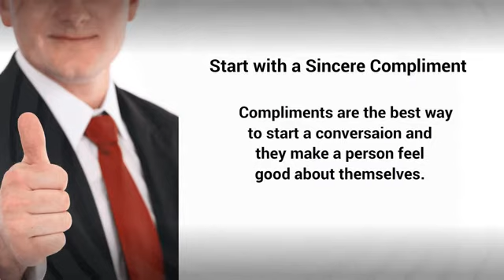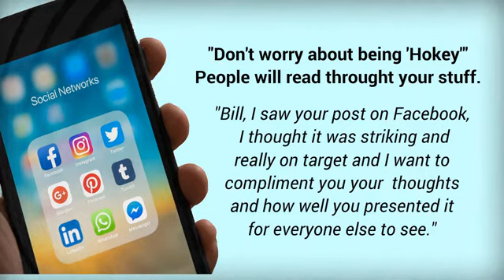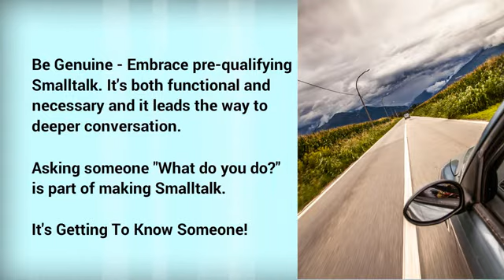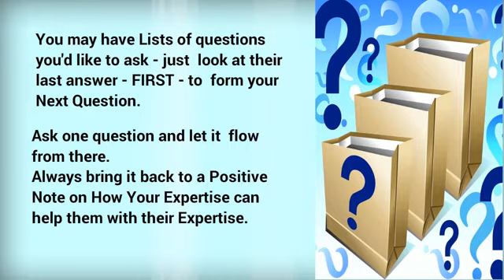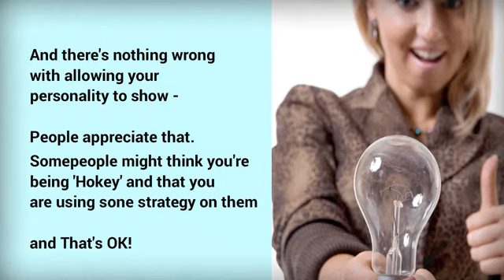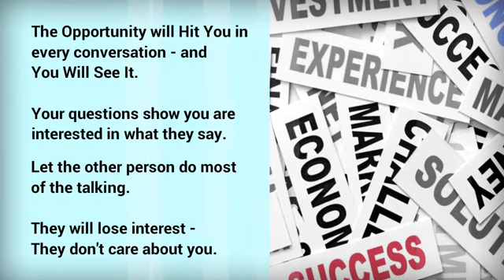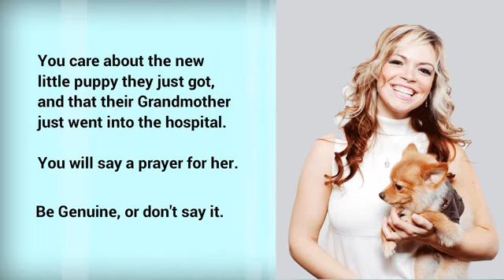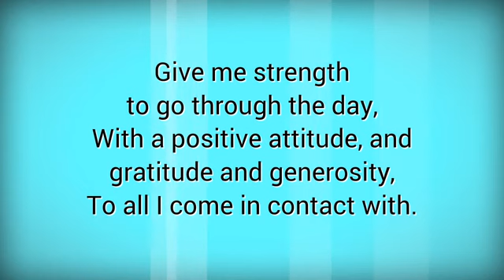6 TIPS for RULING ANY CONVERSATION by Michael T Glaspie Especially when a Discussion Involves Money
6 TIPS for RULING ANY CONVERSATION by Michael T Glaspie

Mike G offers Free coaching to help you succeed in your marketing, selling and promoting Silent Salesman APPs and business resources through the ICANetwork.

6 TIPS for RULING ANY CONVERSATION

Here are 6 tips for ruling any conversation.
Start with a genuine and sincere compliment.
Make the person feel good about themselves,
Pay someone a nice compliment; Make sure it's
genuine. Know who you're talking to.

Make it specific & Comment to them on what
they did on facebook, Linkedin .it's flattering.

"Don't worry about being 'Hokey'" People will read
throught your stuff.

"Bill, I saw your post on Facebook,  I thought it was
striking and really on target and I want to compliment
you your  thoughts and how well you presented it
for everyone else to see."

Be genuine. Embrace pre-qualifying Smalltalk.
Smalltalk leads the way to deeper conversation.
Asking someone "What do you do?" is part of
Smalltalk. It's Getting To Know Someone!

Ask a lot of questions and Listen closely.  The Answers
to your questions will provide the key infomation to
know about them.

Don't ask manipulative questions. Wait for the
opportunity to ask the ansers to learn what you need.

How long did you have that Network Marketing Company
you  told me about? How Well did you do? Did you have
 any upline help?

Notice what I just did? I asked a question and Built
it up to a Benefit!  Constantly Look for more
"Tell Me More" opportunities.

You may have a list of questions you'd like to ask - BUT -
just look at their last answer FIRST to form your Next Question

Ask one question and let it flow  from there. Always bring
it back to a Positive Note on how Your  Expertise can help
them with Their Expertise
Remember - Every Prospect Is .,Unique. No Two are the Same!
Some people think this is absolutely False.

Everyone has their own Desires-Goals- Dreams, their own
Problems. Root them Out , Honestly tell them how you can help
them with their Problems and Dreams

Don't be Hypey -  Don't flower it up with a Bunch of BS,
Keep business Business, and show that You Care!

This is an Obvios One. Please be mindful of your Tone.
Your level of friendliness can make or break the receptivity
of the other person.

The use of "LOL" in your text messages demonstrates a
 friendly and happy demeanor on your part.
It's Not 'Hokey' - it's allowing your personality to show.

And theres nothing wrong with allowing your
personality to show - People appreciate that.

Somepeople might think you're being 'Hokey' and that you
are using sone strategy on them, and That's OK!

If you can't say someting nice - don't say anything.
Never, under any circumstances argue with someone,
Say, "Well, that's a interesting perspective, I hadn't
considered that - Tell Me More"

The Opportunity will Hit You in every conversation - and
You Will See It. Let the other person domost of the talking.

The other person will lose interest - They don't care about you.
Sooner or Later they will care, when they get that first check
and the next check and they remember what you did for them

They will care! Instead - Keep the focus on them, Not On You.
You care about their new little puppy, and that their
grandmother just went into the hospital.
You will say a prayer for her. Be Genuine, or don't say it

When you are text chatting, never type more words
than they did. You do not want to show dominance.
Keep the conversation as light or as easy as possible

Don't complain about your job, or what's wrong with your life,
government, taxes and all. People will want to avoid you.
They don't want to listen to negativity, even if they are negative.

You can listen to it for awhile but always circle back to
what you wanted to talk about.
People tend to gravitate toward  others with a positive attitude,

Remember my Morning Prayer

Give me strength to go through the day, With a positive attitude,
and gratitude and generosity, To all I come in contact with.
Ladies & Gentlemen, Thank You